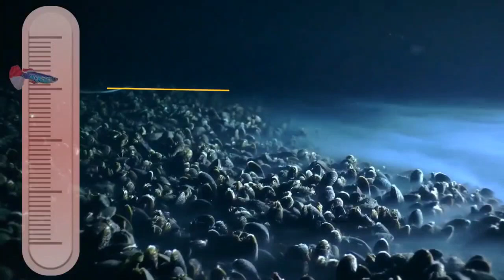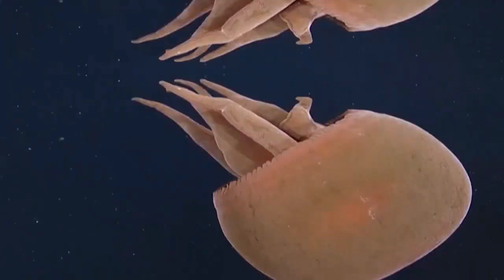Ocean DEPTH Comparison | Strange Life Seen At Each Level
Today we analyze Ocean DEPTH Comparison and strange life seen at each level on this episode of infomystery show